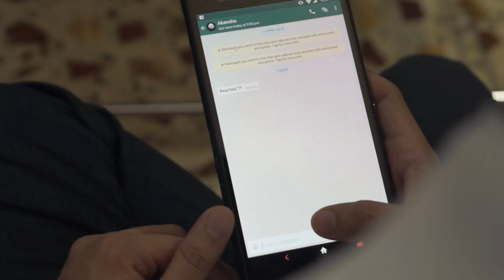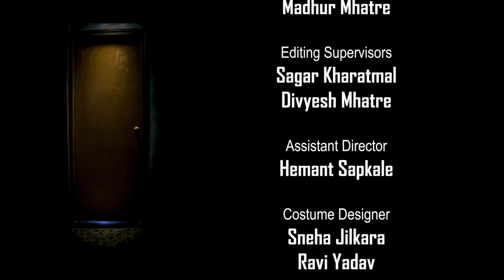Banshee : it's already inside | Horror Short Film | BDC Pictures | The Ocean Group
Banshee is a short film about a guy experiencing an evil entity in his newly rented house.